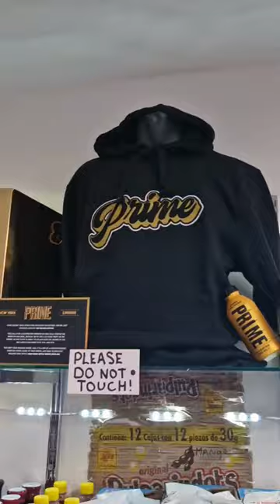This sweet shop is INSANE!!!